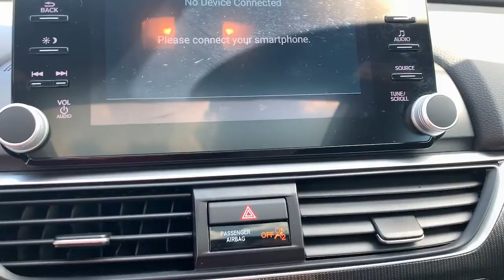2020 Honda Accord Lexington, Wyandotte, Colby, Becknerville, Clintonville, KY X29316A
San Marino Red Used 2020 Honda Accord available in Lexington, KY at Lexus of Lexington. Servicing the Lexington, Wyandotte, Colby, Becknerville, Clintonville, KY area.
2020 Honda Accord Sport 2.0T - Stock#: X29316A - VIN#: 1HGCV2F30LA025587

1264 E New Circle Road

2020 Honda Accord Radiant Red Metallic Sport 2.0TbrbrBluetooth Hands Free, Accident Free CARFAX, Alloy Wheels, Leather, Moonroof / Sunroof, Navigation / GPS, One Owner Accident Free CARFAX, Recent Trade In, Remainder Of Factory Warranty, Very Well Maintained. CARFAX One-Owner.brbrAwards:br  * ALG Residual Value Awards, Residual Value Awardsbrbr2015 KBB.com Best Resale Value Awards Lexus of Lexington is located in the Heart of the Bluegrass, Lexington Kentucky. We are an Elite of Lexus Lexus Dealer, which means we have achieved the highest level of customer satisfaction in all areas of the dealership. We strive everyday to give you the best buying experience and then the best ownership experience. Proudly serving: Winchester, Lexington, Paris, Nicholasville, Georgetown, Carlisle, Richmond, Berea, Cynthiana, Morehead, Mt. Sterling, Versailles, Frankfort, Somerset, London, Hazard, and all of greater Kentucky.